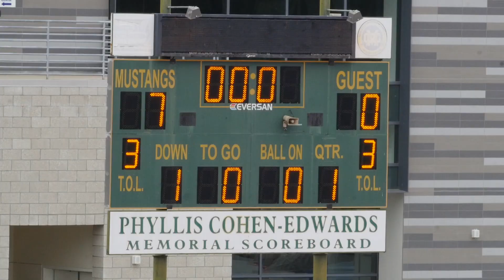2021-05-16 D10 Longhorns vs Fighting Irish